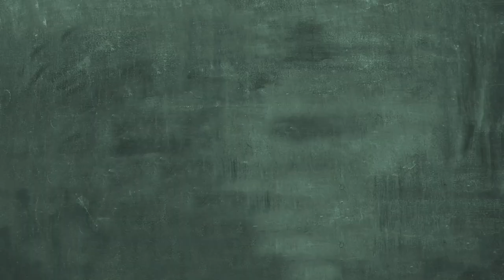Plan d'Adaptation au Développement Durable - (PSA en Kwéyòl)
Gouvernement de Sainte Lucie - Plan d'Adaptation au Développement Durable.